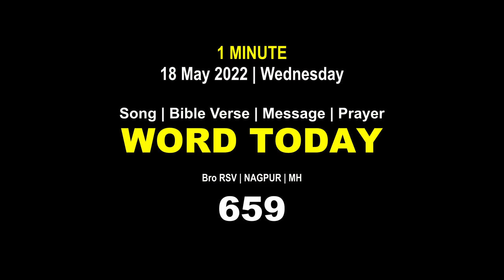Word Today-659 | Bro RSV | One-Minute Video Message (Malayalam) | 18 May 2022